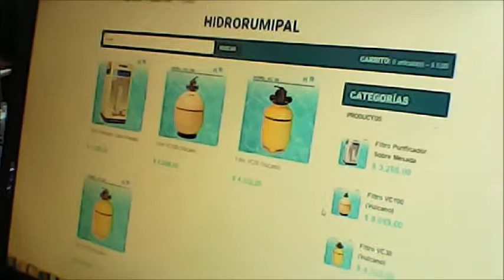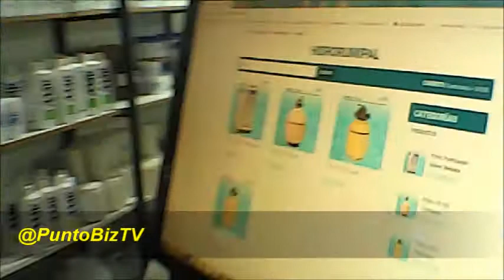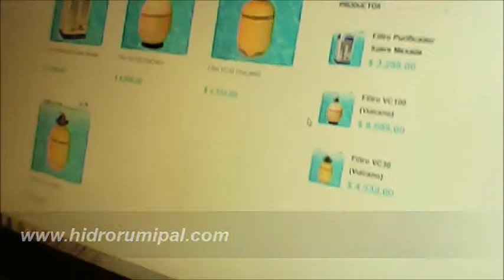Emprende Argentina TV - Entrevista a Vanesa y Marcelo Gonano - HIDRO RUMIPAL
Programa televisivo que se emite por canal Local HD (Río Tercero), Aire3 (Tercero Arriba); Canal 2 (Almafuerte) y S-Visión (Calamuchita) conducido por Esteban Lanzetti y María Soledad Vivanco a cargo de la producción ejecutiva para Guadalupe Producciones, dedicado a difundir actividades y novedades de emprendedores de la zona de influencia.
En esta edición:
-Conocemos el local de Hidro Rumipal, Villa Rumipal - Córdoba - Argentina..
-Entrevista a Marcelo y Vanesa Gonano, titulares de la empresa.